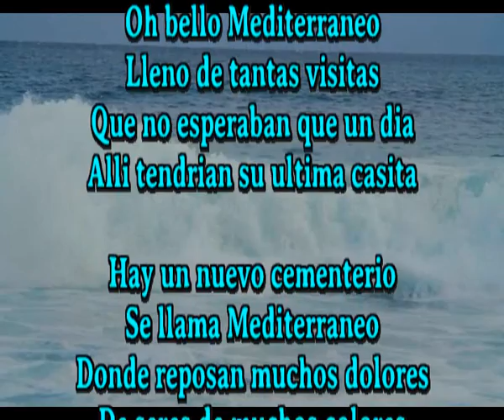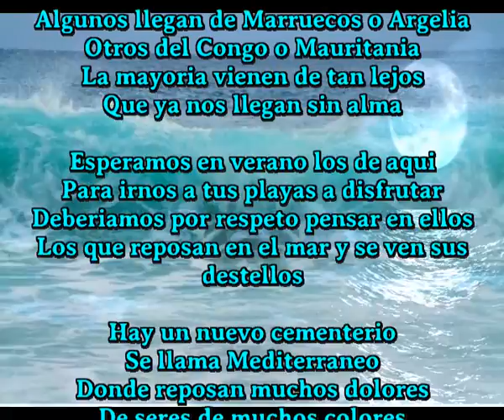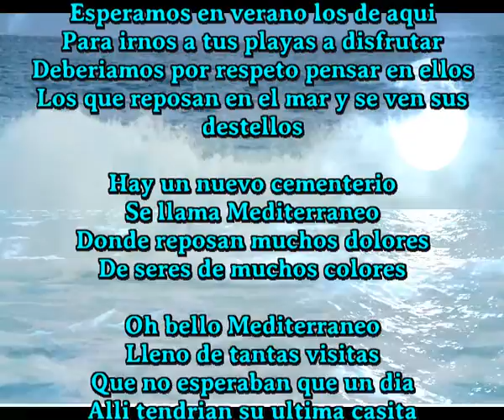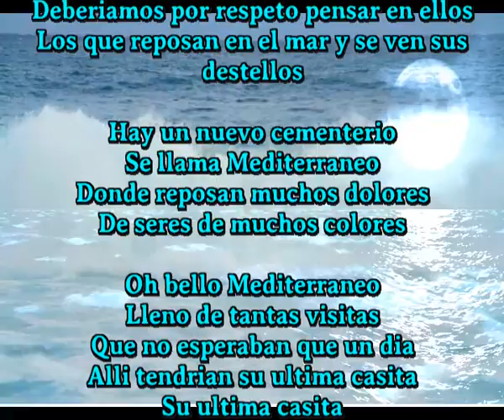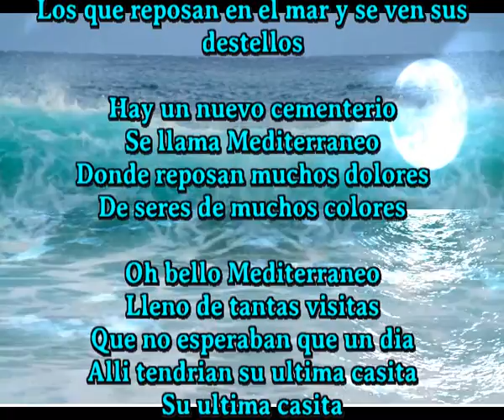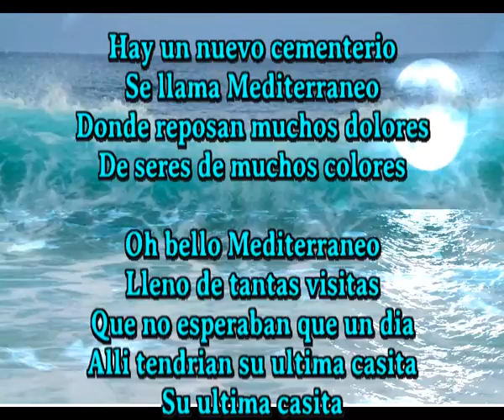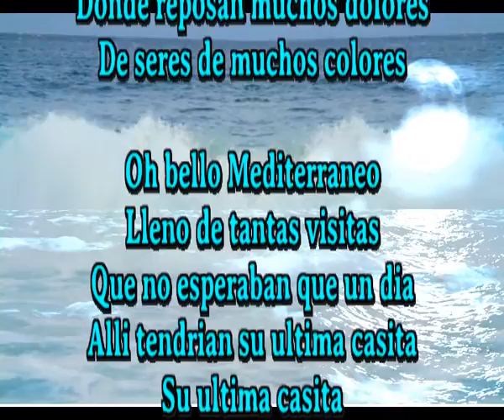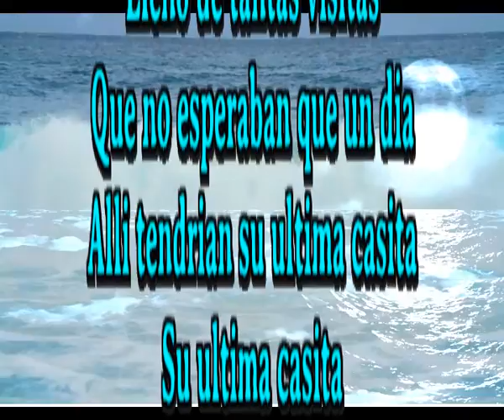La ultima casita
Oh bello Mediterraneo
Lleno de tantas visitas
Que no esperaban que un dia
Alli tendrian su ultima casita

Hay un nuevo cementerio
Se llama Mediterraneo
Donde reposan muchos dolores
De seres de muchos colores

En la profundidad del Mare Nostrum
Hay tanto desconocido descansando
Que si navegas por sus aguas
Ves sus aguas con lazos de luto llorando

Algunos llegan de Marruecos o Argelia
Otros del Congo o Mauritania
La mayoria vienen de tan lejos
Que ya nos llegan sin alma

Esperamos en verano los de aqui
Para irnos a tus playas a disfrutar
Deberiamos por respeto pensar en ellos
Los que reposan en el mar y se ven sus destellos

Oh bello Mediterraneo
Su ultima casita